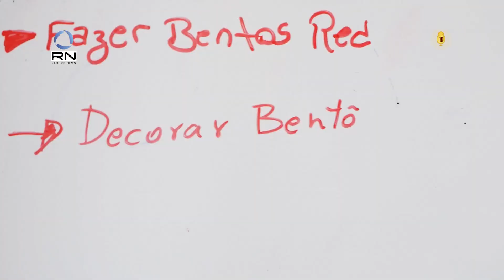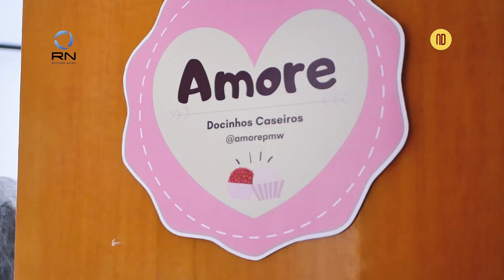De Papo com Núbia Dourado - Lançamento Festival Gastronômico e entrevista com Beatriz Mateus